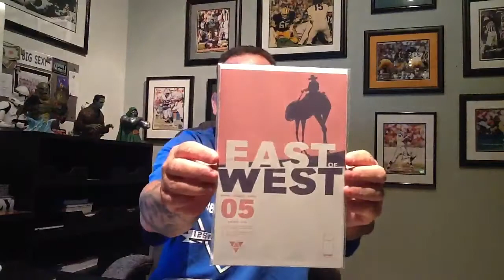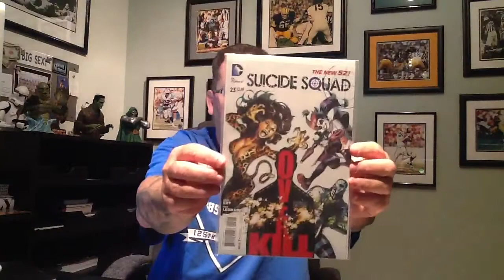New comic book pick-up's 8-14-13 and rant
Newest additions to the collection